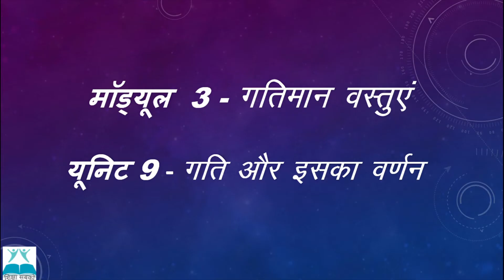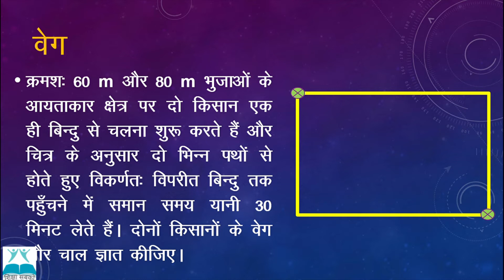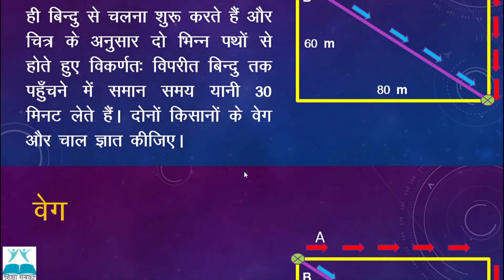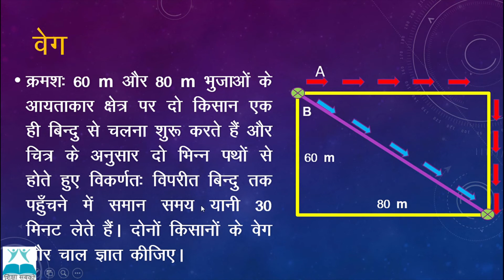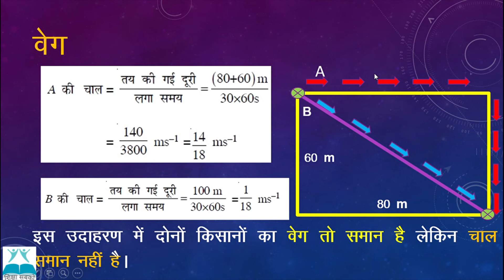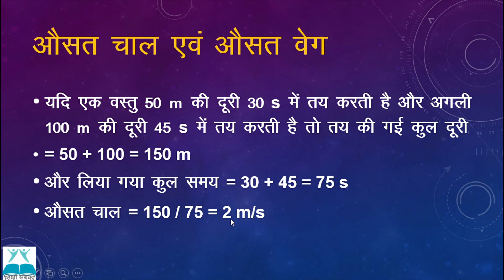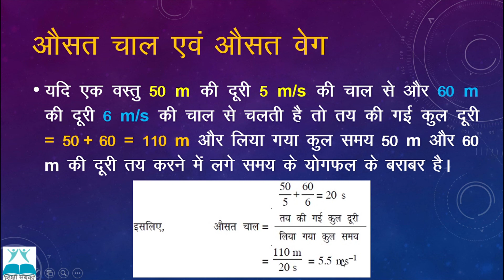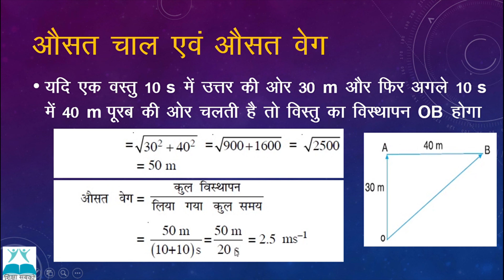NIOS |माध्यमिक कक्षा| विज्ञान एवं प्रौद्योगिकी (212) | पाठ 9 | "गति और इसका वर्णन" | भाग -5 | Motion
इस वीडियो में आपके समक्ष NIOS की माध्यमिक कक्षा के विज्ञान एवं प्रौद्योगिकी विषय के मॉड्यूल - 3 "गतिमान वस्तुऐं" के अंतर्गत पाठ 9 "गति और इसका वर्णन"  का पाँचवा भाग पढ़ाया गया है |

इस विषय की  शिक्षिका एक प्रशिक्षित शिक्षक हैं, इनके द्वारा विज्ञान की स्नातक डिग्री, कंप्यूटर एप्लीकेशन में स्नातकोत्तर डिप्लोमा के साथ शिक्षा में स्नातक (B.Ed.) की उपाधियाँ प्राप्त की गयी है | इनके पास नियमित कक्षाओं के अध्यापन का अनुभव भी है |

Motion and rest
Gati aut eska varnan
eksaman gati
asaman gati
chaal
chaal aur duri mai sambandh
chaal, duri aur samay mai sambandh